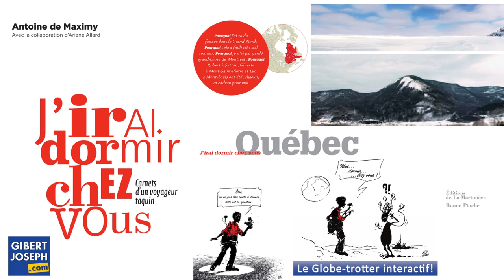Rencontre - dédicace avec Antoine de Maximy | Gibert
Entretien avec Antoine de Maximy

Une chemise rouge, un culot monstre, un esprit taquin, un drôle de dispositif vidéo : depuis 2004 Antoine de Maximy, reporter enjoué, raconte le monde comme personne à travers sa série J'irai dormir chez vous diffusée sur France 5. Parcourant la planète en s'invitant à dormir chez les autres, cet homme-orchestre a le chic pour tisser du lien n'importe où. Aujourd'hui, son aventure continue avec 9 nouvelles destinations : Allemagne, Espagne, Namibie, Birmanie, Argentine, Californie, Cap Vert, Irlande, Uruguay, et un long-métrage tourné à l'occasion du festival Burning Man dans le désert du Nevada aux Etats-Unis... Autant de rencontres, de surprises et d'arrêts sur images qui permettent de se glisser dans les coulisses des tournages.